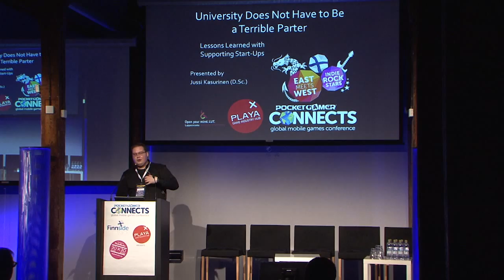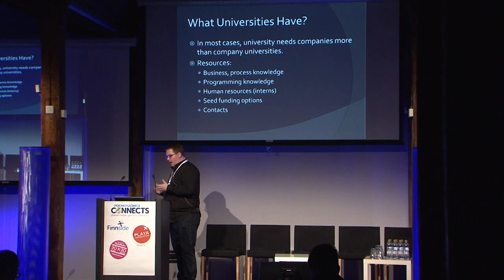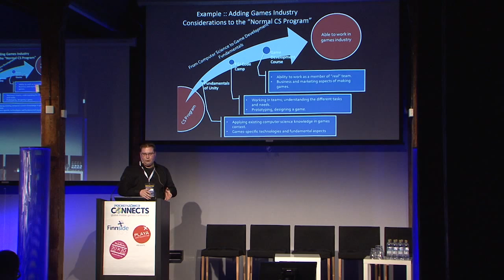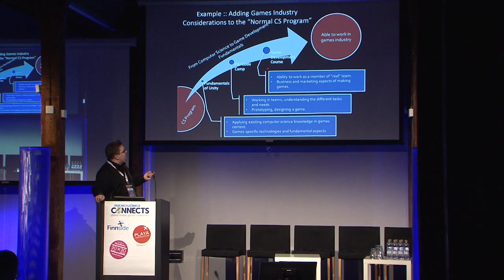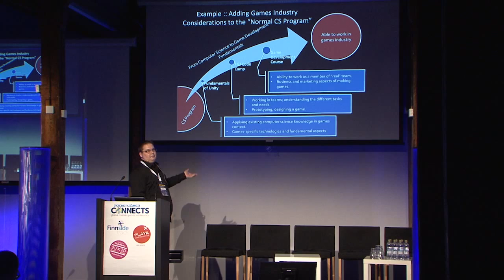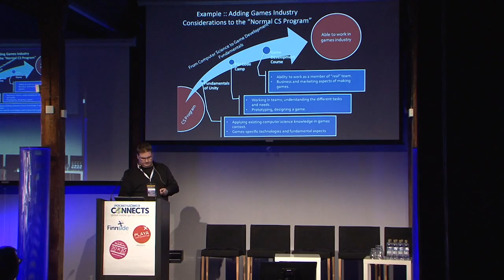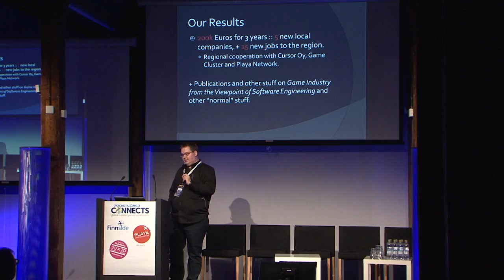Jussi Kasurinen on the synergies between universities and game start-ups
At Pocket Gamer Connects Helsinki 2014, Dr Jussi Kasurinen from Lappeenranta University of Technology spoke about the university's role in the Playa game cluster.

"Start-up companies need money, talent, contacts, tools, platforms and an office," he says, pointing out that universities can often can supply these things.

"But universities need start-ups more than start-ups need universities," he warned.